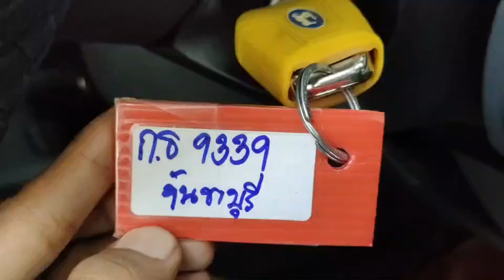9339 ford double cab orange 2.5.2023